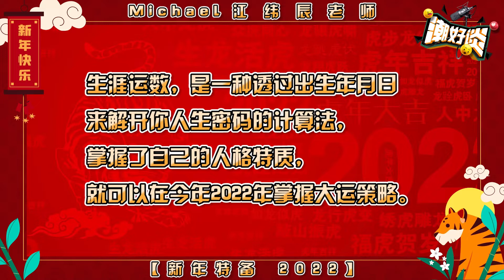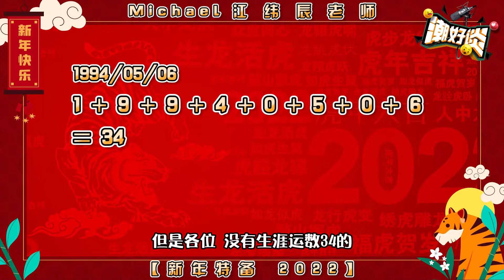【潮好谈! X 生涯运数】新年特备2022 | 1-3号人的生涯运数，2号人是卖人情的最好时机？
✨你还在生肖？星座？那你听过“生涯运数”吗？
生涯运数，是一种透过出生年月日来解开你人生密码的计算法，掌握了自己的人格特质，就可以在今年2022年掌握大运策略。

✨今年我们邀请到来自台湾的著名亚洲人际权威教育大师—江纬辰老师，为大家解说你的“生涯运数”在今年如何掌握大运策略.

计算法：Zion俊宏 生日 1994/05/06
1+9+9+4+5+6=34
3+4=7
所以 Zion 就是 7 号人哟！
你学会了吗？

主持： Zion俊宏
嘉宾： Michael 江緯辰 - 亞洲人際權威教育大師

「潮好谈!」播出时间 - 每周五，准时更新！